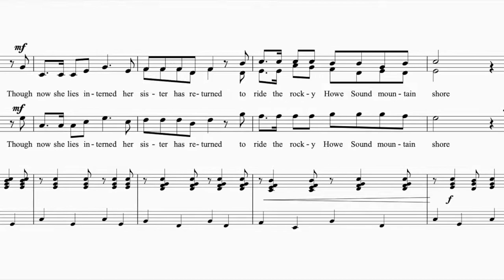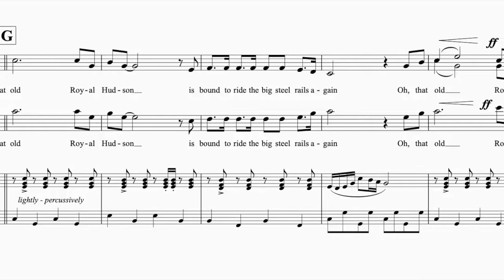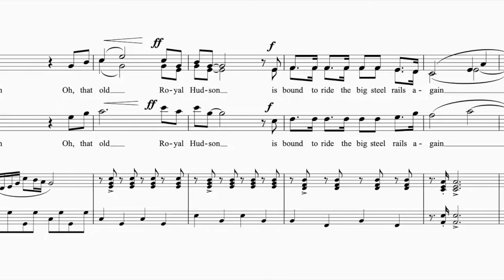Royal Hudson - by Dave Baker; arranged by Larry Nickel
Song Writer: Dave Baker; Composer/Arranger: Larry Nickel
Sheet Music Available (Cypress Choral Music)
Performance: Jubilate Vocal Ensemble